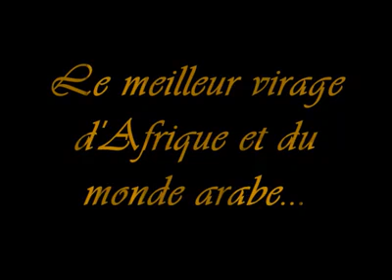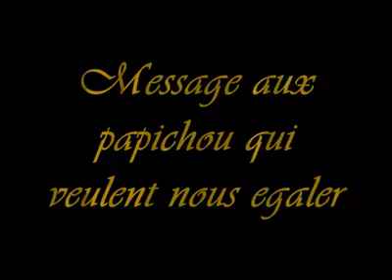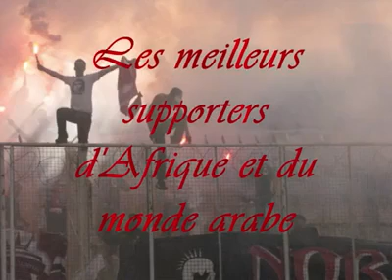دولة فيراج النادي الإفريقي مدرسة مجموعات الكورفا نورد Curva Nord Capitolina la prima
First School

CURVA NORD CAPITOLINA .
كورفا الشراسة والإبداع .
كورفا العلماء.
كورفا الأساطير الحيّة.
Ultras Capitolini .
Gruppi Di CA .
Ultras Curva Nord Tunis.